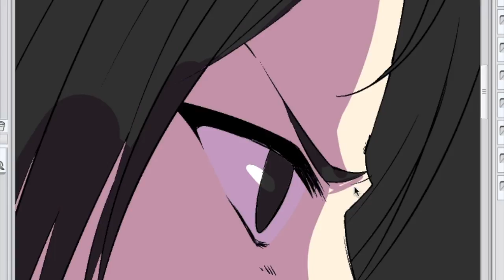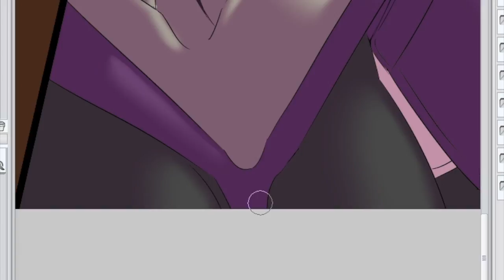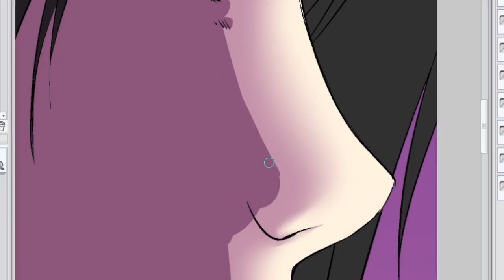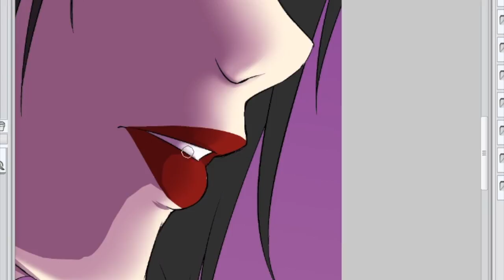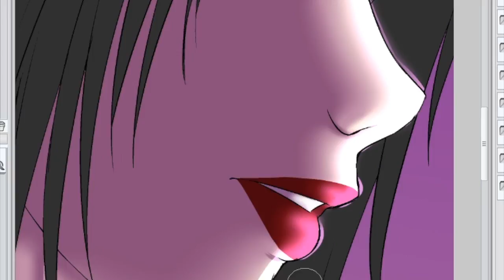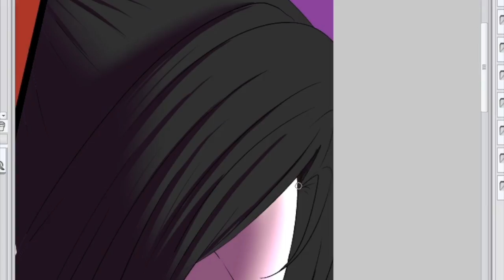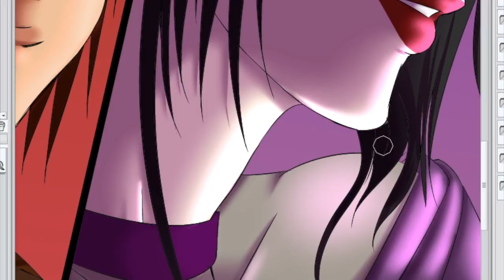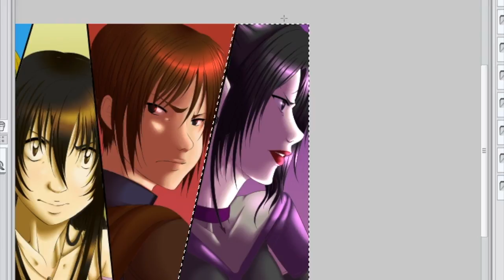KS Poster: Coloring Kijo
This one took the longest. Though it was still only about 45 minutes.